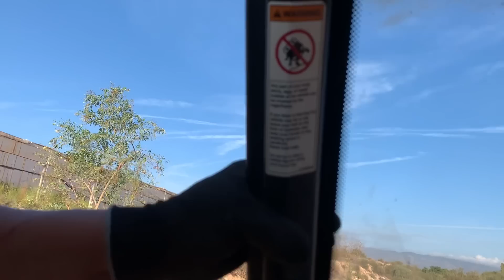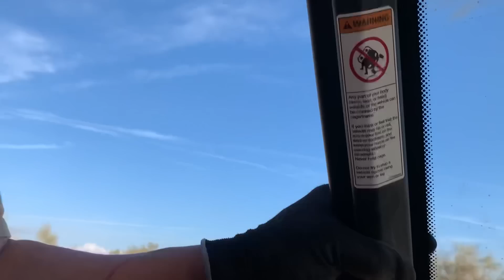Camperos que paséis un Feliz Lunes,vamos a montar las jaulas,la cosa pinta bien!!😉😘👍